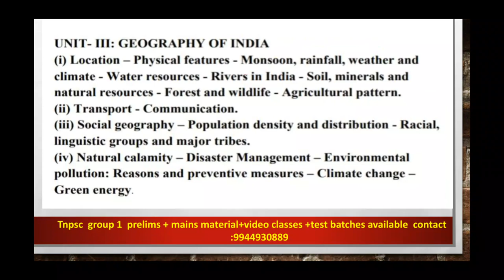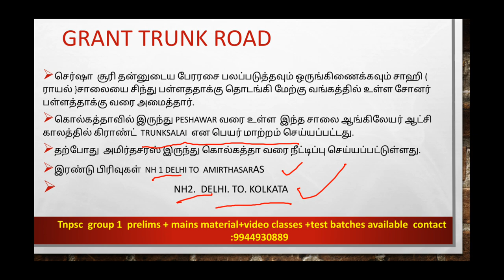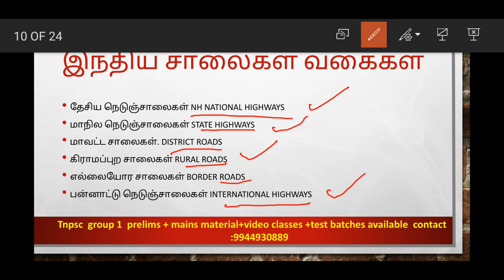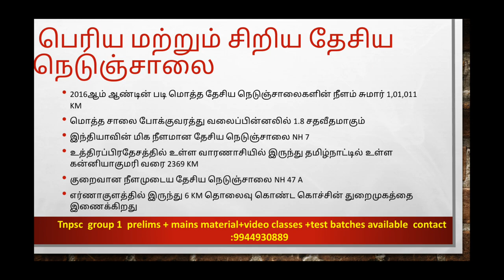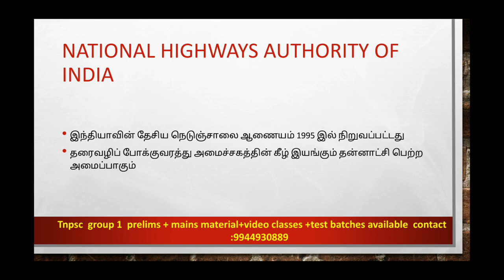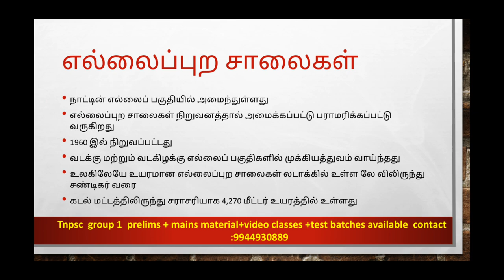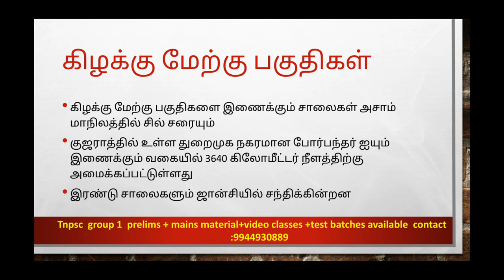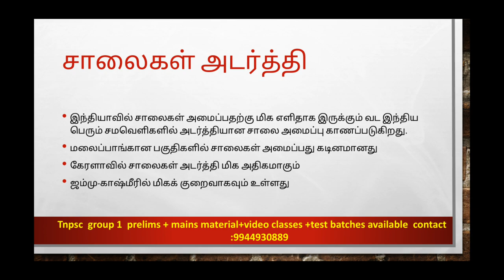Infrastructure Road transport for TNPSC Exams preparation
மேலும் தகவல்களுக்கு
Tnpsc Gr 1 Mains WhatsApp Group No4
Tnpsc Gr 1 Mains WhatsApp Group No 2